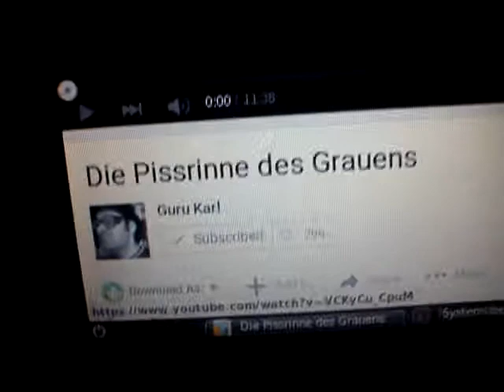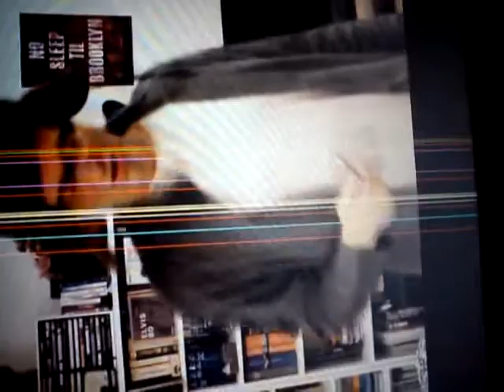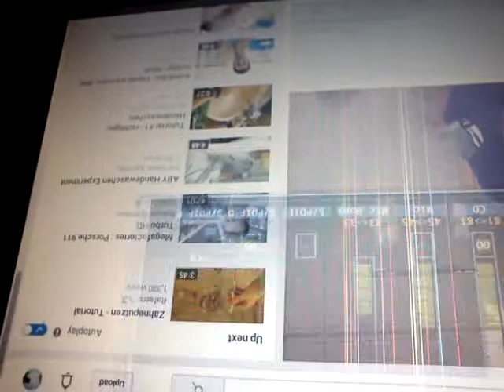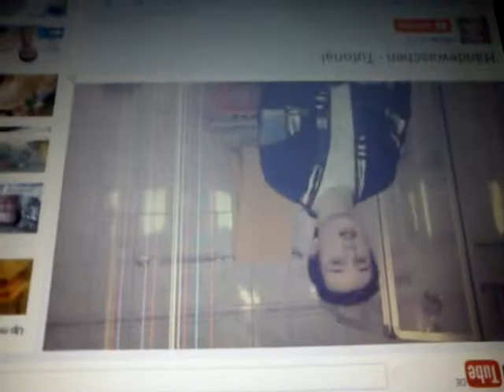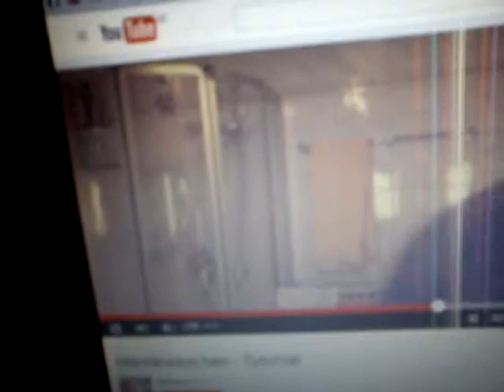Hände waschen inner Pissrinne per-vers?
"KAAAARL, KAARL STRAUCH" - ALF